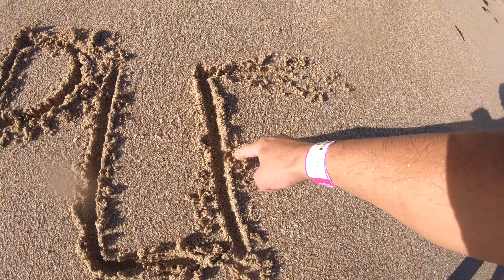EN MEXICO SE VIV3 MEJOR...PERO EXTRAÑO USA 🇺🇸 MI ESPOSA ME VISITA ♥️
mi esposa viajo desde usa a visitarme a Mexico, el pais que me ah tendido la mano, estoy con toda mi familia despues de mas de un mes de no verlos, estamos disfrutando, en las playas de Mexico, PUERTO PEÑASCO, SONORA, EN PALOMAS RESORT, UN EXELENTE lugar seguro para pasarlas en familia, la verdad en Mexico se disfruta mucho,